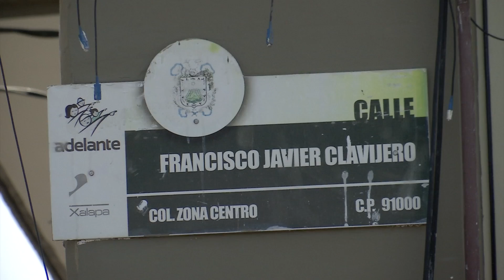Fiscalía y Secretaría de Salud capacitan a su personal en protección de datos personales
Xalapa, Ver.- Personal de la Fiscalía General del Estado (FGE) participó en jornadas  de profesionalización impartidas por el Instituto Veracruzano de Acceso a la Información y Protección de Datos Personales (IVAI), y para abril tocará el turno a trabajadores de la Secretaría de Salud.

“Estamos agendando a la Secretaría de Salud, regresando de dos o tres días de Semana Santa, ellos estarán con nosotros, hay dependencias que se están acercando, el Centro de Justicia para las Mujeres recientemente está tomando diversas capacitaciones, el Poder Judicial de Veracruz con el tema de sentencias abiertas, ya firmamos un convenio les estamos dando un test que es para hacer más fácil las sentencias públicas y la capacitación”.

La comisionada presidente del IVAI, Naldy Patricia Rodríguez Lagunes explicó que la capacitación en el manejo de la herramienta incluye lo concerniente a información que deba clasificarse como reservado o confidencial, lo que es todo lo que contenga datos personales de un ciudadano.